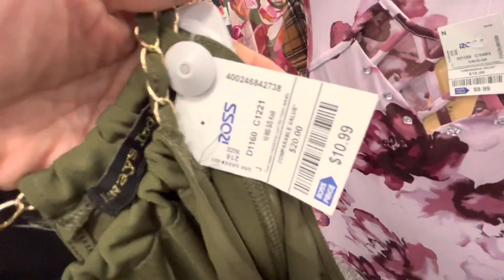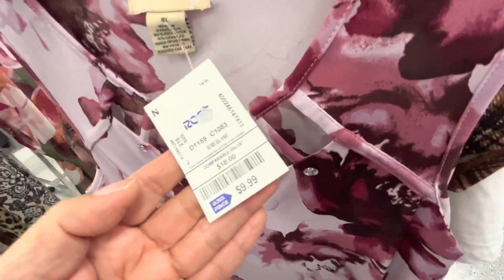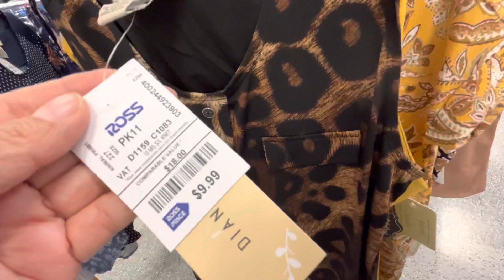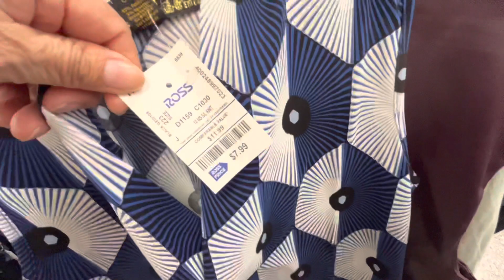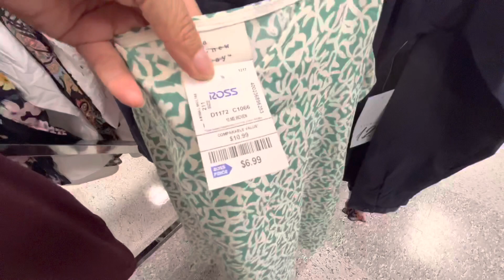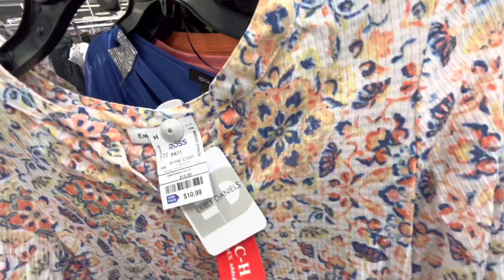ROSS DRESS FOR LESS !!BLUSAS Y TSHIRTS DE MARCA!! PRECIOS DE LOCURA